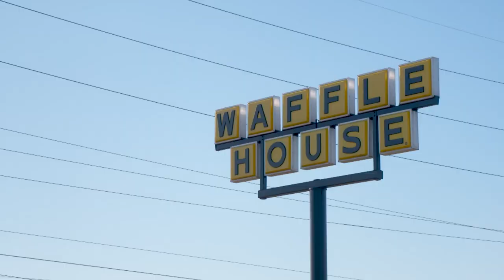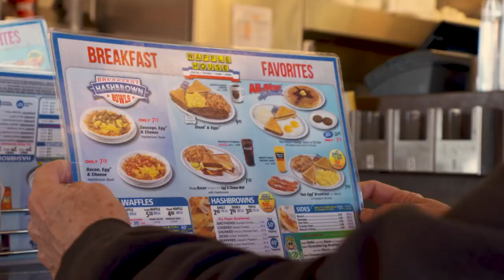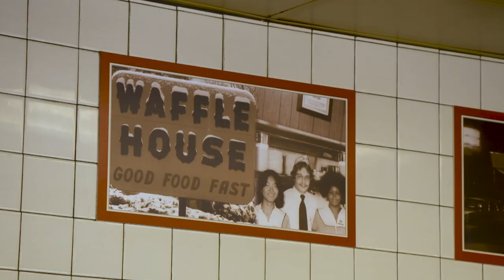The Most RESILIENT Chain In America | Jukebox | Huckabee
The pandemic has hit restaurants hard. Learn about Waffle House's resilience during COVID-19. Watch now!